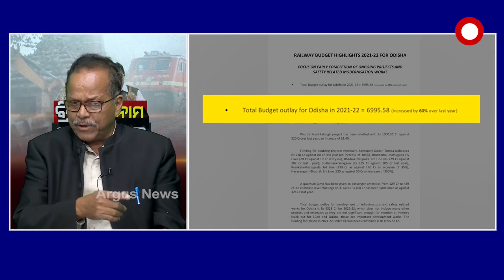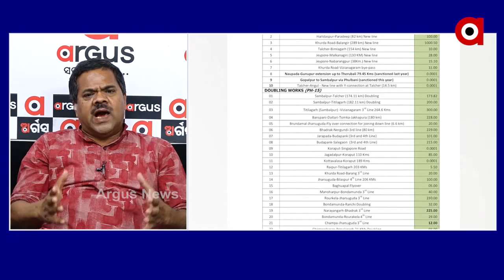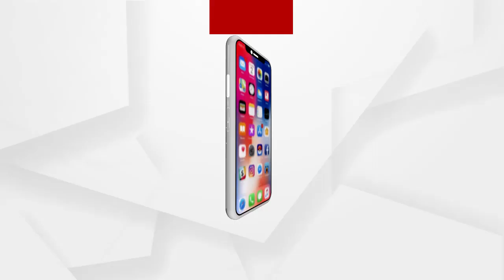ବ୍ରିଟିଶ ବନାମ କଳାପାହାଡ